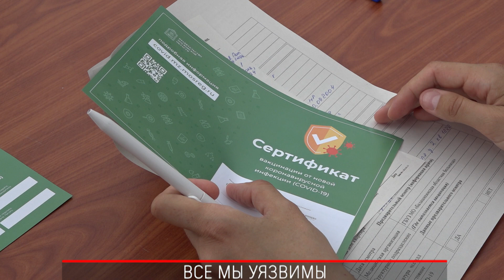Коронавирус: отмена ограничений в Подмосковье из-за снижения роста заболеваемости. Что изменится?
Рост заболеваемости COVID19 замедлился, поэтому с 19 июля отменяются многие ограничения.
Первым компонентом в Подмосковье привито почти 40% от всех жителей области старше 18 лет.